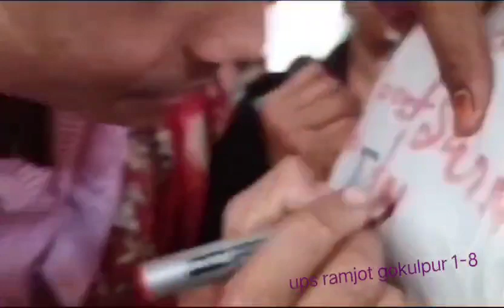we miss you bachhon 🙂